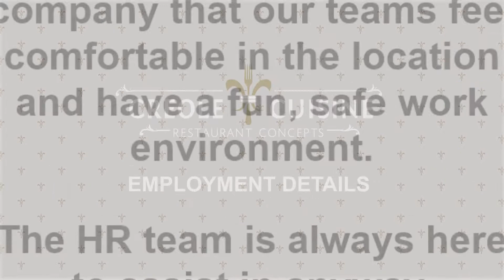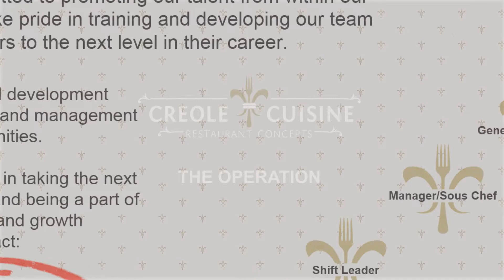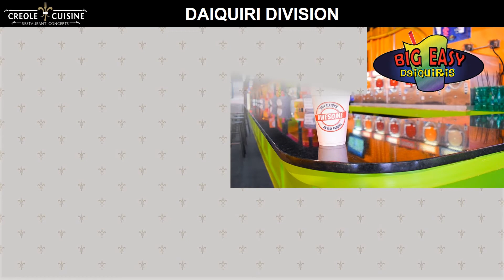About Us Video Restaurant Orientation